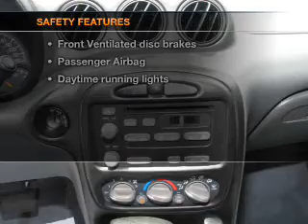2005 Pontiac Grand Am - Lakeland FL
Year: 2005
Make: Pontiac
Model: Grand Am
Trim: SE
Engine: 2.2 liter inline 4 cylinder 16 valve
Transmission: 4-Speed Automatic
Color: Silver
Mileage: 73594
Address:
1002 East Main St